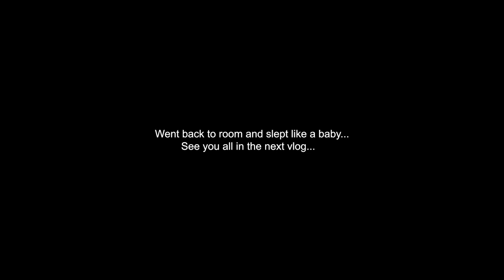A Road Trip from Hyderabad to Kodaikanal| Day-2| Took 3 Hours to Drive 5km| Salem to Kodaikanal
If you have not watched our latest trips with family, please watch them below:

Thanks,
Navya Vinay